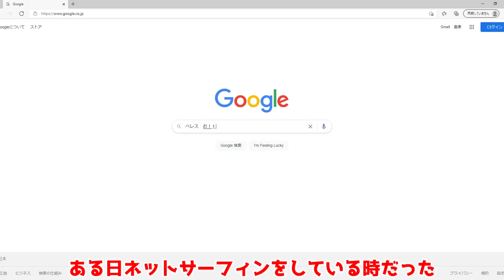【ゆっくり解説】歴代ゼロサムの胸のサイズを計測＆比較してみた【スマブラSP】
ベレスホムヒカが許されてゼロサムが許されなかった理由とは？？？